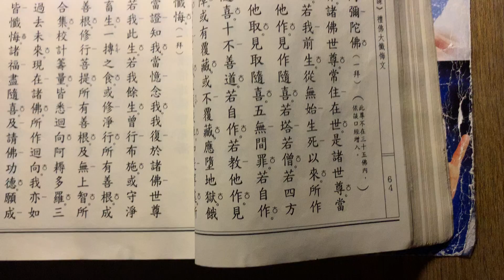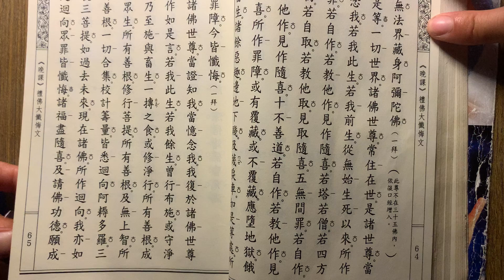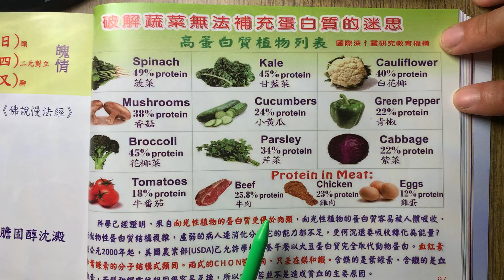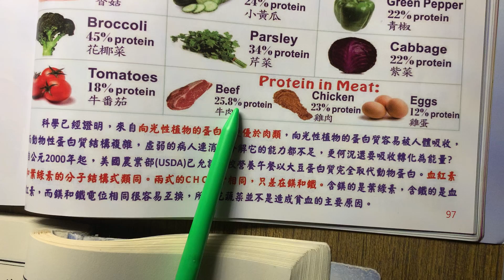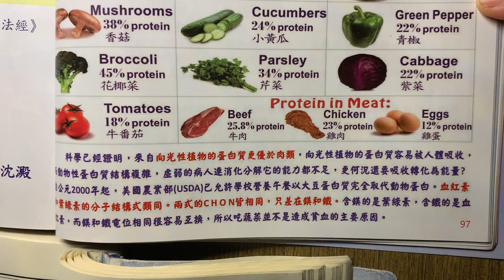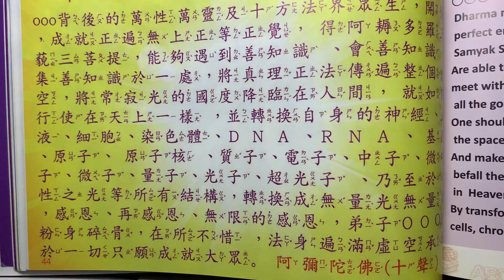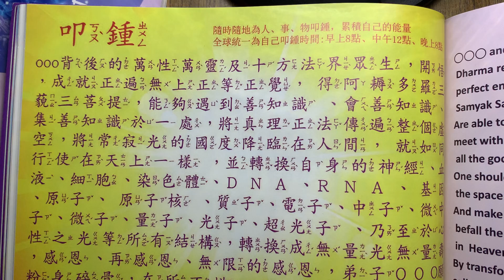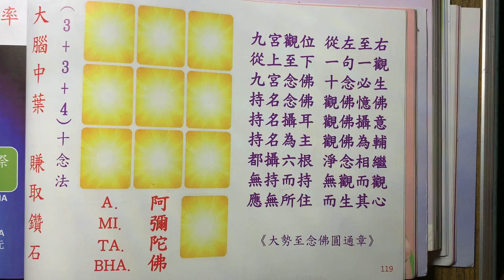科學印證植物性蛋白質重要 20220918